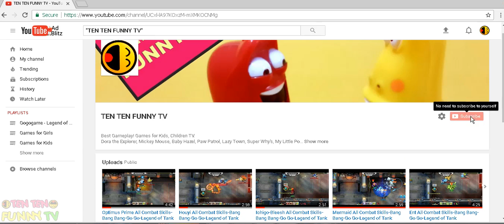Medusa All Combat Skills-Bang Bang-Go Go-Legend of Tank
You're watching Gameplay Video by Ten Ten Funny TV